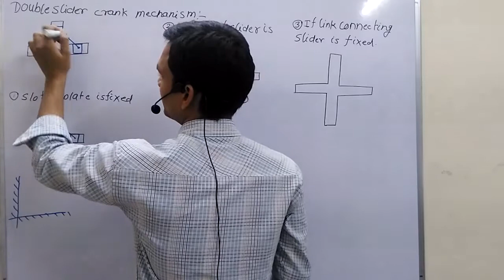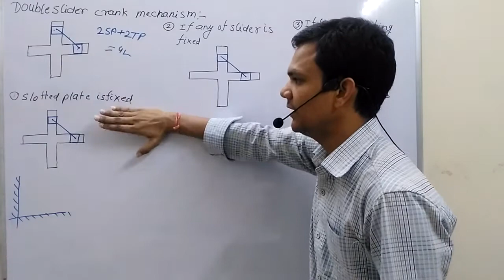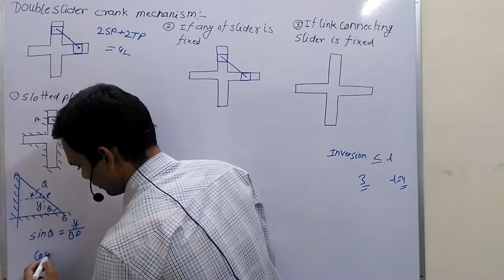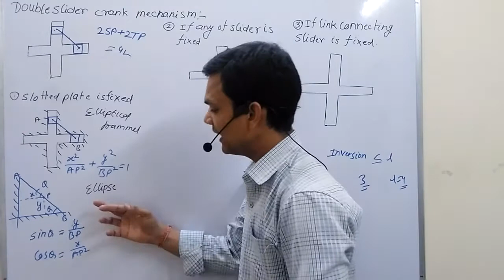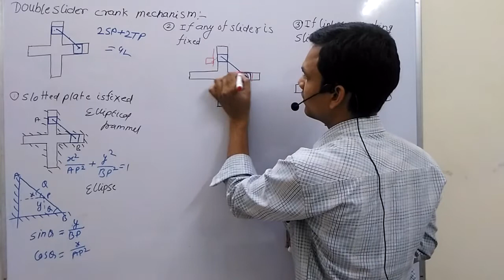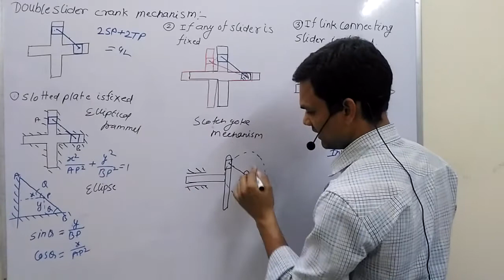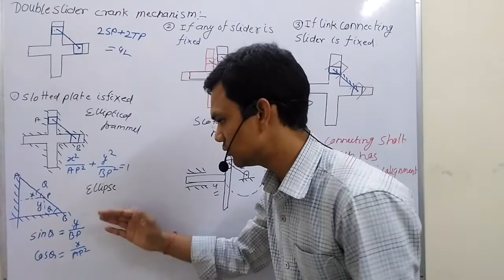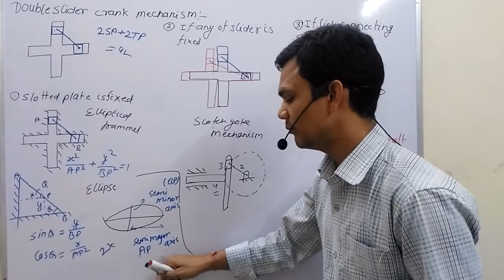Double | Slider | Crank | Mechanism | Inversion of four bar chain